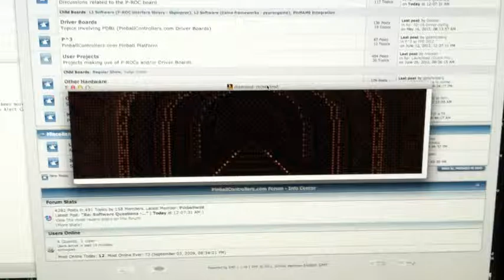Cactus Canyon - Diamond Mine animation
Anybody really good with impressions? Heh. Getting to the point where I need quotes I don't have.